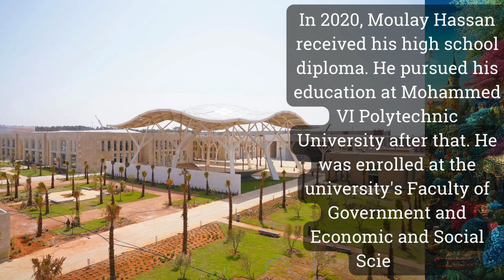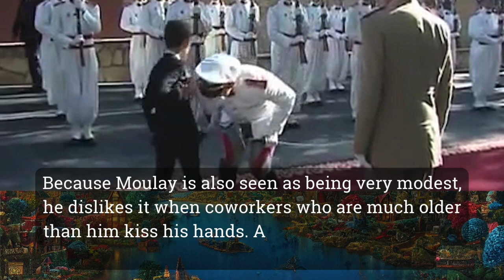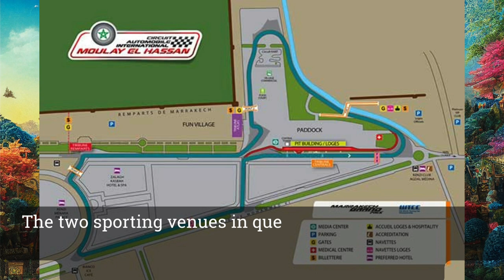Moulay Hassan, The Rich Young Prince From Morocco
The Crown Prince of the Kingdom of Morocco is Moulay Hassan. Because of the many royal events he and his father attend, he often attracts public attention. He is considered to be very attentive to the concerns of the people despite his very young age.